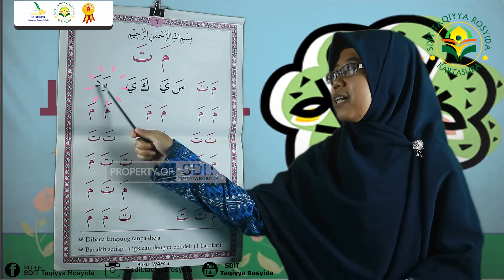BELAJAR BERSAMA BUKU WAFA 1 | MA TA SA YA KA YA RO DA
BELAJAR BERSAMA MEMBACA AL QURAN
SDIT TAQIYYA ROSYIDA KARTASURA